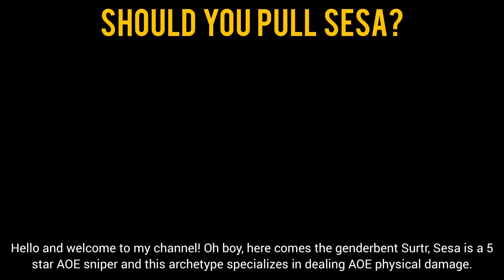Should You Pull & Build Sesa | Operator Sesa Guide (Arknights)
Hope this video was helpful in introducing Operator Sesa!

Special thanks to Hikari Kyu for the showcase!

Note: I do not own the art or take credit for it. Please support the artist in the link above for their amazing work!